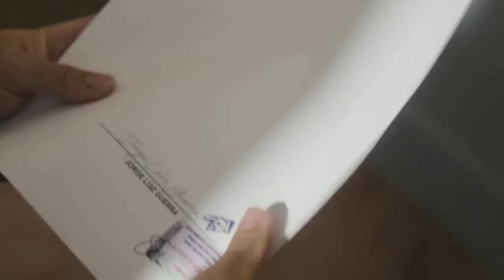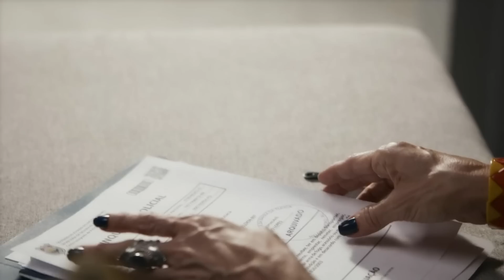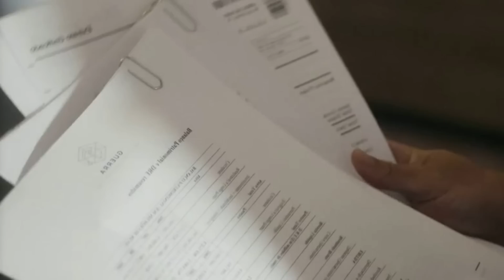NOVELA TRAVESSIA - LEONOR engana ARI, PEGA FOLHAS EM BRANCO e IMPEDE G0LPE - Resumo capítulo hoje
NOVELA TRAVESSIA - LEONOR engana ARI, PEGA FOLHAS EM BRANCO e IMPEDE G0LPE - Resumo da novela Travessia capítulo de hoje assistir ao vivo.

🔴 Mais vídeos e REVELAÇÕES CHOCANTES da novela Travessia da Globo

Personagens TRavessia: Brisa, Óto, Ari, Chiara.

Resumo novela Travessia 2022, assistir Travessia capítulo completo da Globo, Travessia capítulo de ontem, último capítulo de Travessia, final da novela Travessia amanhã, Além da Ilusão, Cara e Coragem, A Favorita, O Cravo e a Rosa.